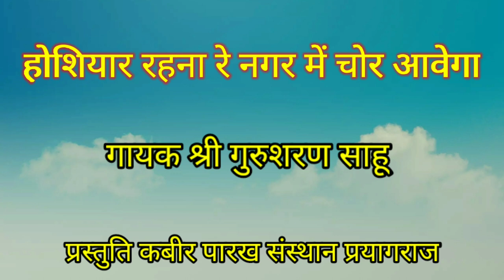Hoshiyar rahana re Jagat mein chor aavega.gayak gurusharan sahu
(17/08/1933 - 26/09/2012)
17 वर्ष की अवस्था में आप कबीरपंथ से परिचित हुए। आपने 21 वर्ष की अवस्था में गृहत्याग कर कबीर आश्रम बड़हरा, जिला गोंडा (उ0प्र0) के प्रसिद्ध महंत पूज्यपाद सद्गुरु श्री रामसूरत साहेब जी द्वारा साधुवेष की दीक्षा ली | कबीर पारख संस्थान इलाहाबाद के संस्थापक तथा बीजक व्याख्या, पंचग्रंथी टीका, योगदर्शन भाष्य, रामायण रहस्य, गीतासार, उपनिषद सौरभ, कबीर दर्शन, वेद क्या कहते हैं?  कहत कबीर, धर्म को डुबाने वाला कौन?, ढ़ाई आखर, मोक्षशास्त्र, बूंद.बूंद अमृत, व्यवहार की कला आदि लगभग 100 प्रकार के सामाजिक, आध्यात्मिक एवं व्यावहारिक ग्रंथों के यशस्वी लेखक हैं। आपकी ओजस्वी वाणी में भारतीय संस्कृति के ऋषि मनीषियों के उद्गार समाहित रहते हैं।

        कबीर
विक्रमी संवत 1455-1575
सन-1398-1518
उनका मुख्य ग्रन्थ बीजक है, जिसकी अनेक टिकाएं उपलब्ध हैं, बीजक कबीर को एक बुद्धजीवी के रूप में प्रस्तुत करता है | उनके अंतिम दिन मगहर में आमी नदी के किनारे बीते | वे हिन्दू और मुस्लमान दोनों द्वारा  पूज्य माने गए